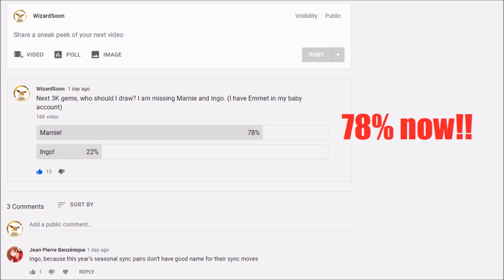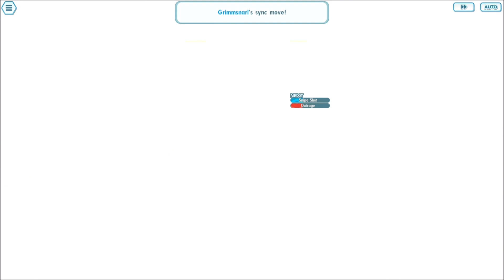Summer 2021 Marnie SCOUTED!! | 1/5 Lv 74 Showcase | Galar Team-up Advance | Champion Stadium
Time Stamps
(00:00) Introduction
(00:42) Galar Team-up: Advanced
(03:28) Champion Stadium 1500points vs Marshal (TANK parameters)
(11:05) Bonus: Marnie Draw video reaction

Champion Stadium Team:
SS Elesa EX 5/5 @ Lv 128
Lucky Skill: Vigilance
Summer 2021 Marnie EX 1/5 @ Lv 74
Lucky Skill: Critical Strike 2
New Year's 2021 Lillie and Ribombee 3/5 @ Lv 120

This is recorded on Razer Phone with 16:9 aspect ratio and play on a touchscreen monitor